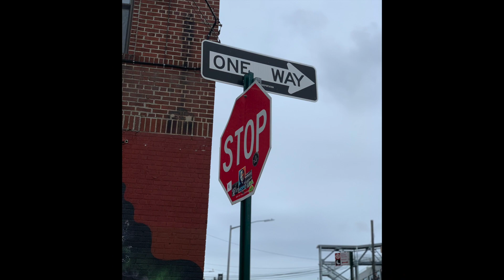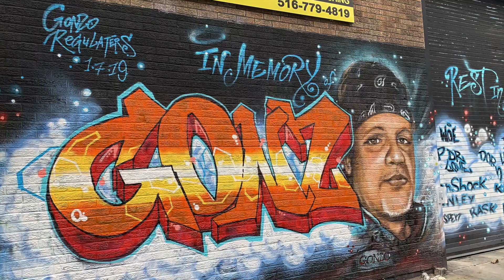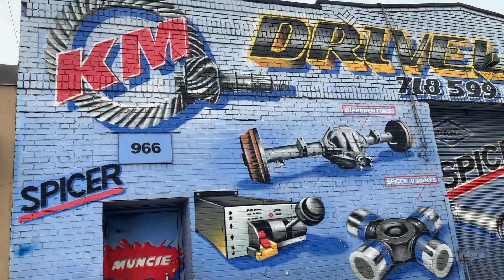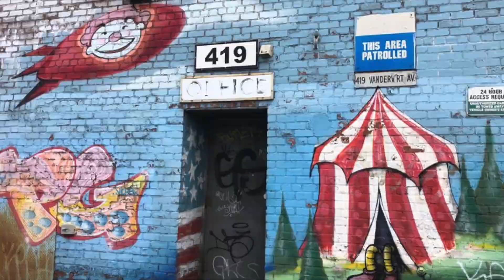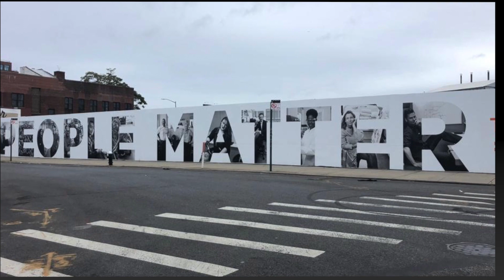NUEVA ERA DEL GRAFITI - BROOKLYN , NY , USA.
Nuevo concepto del Grafiti, como lo ves, como se trasmite y como tu lo interpretas,